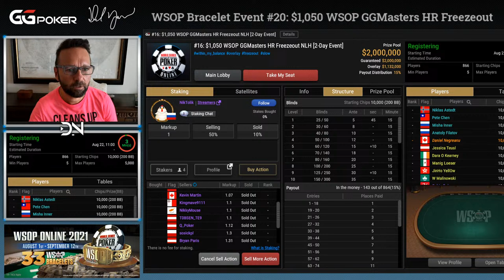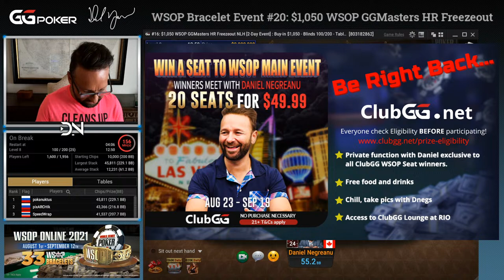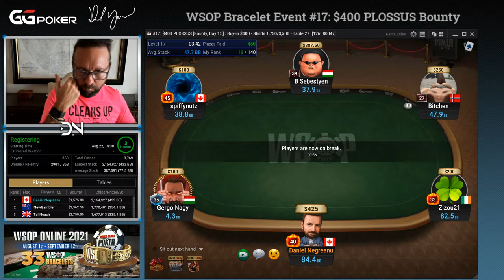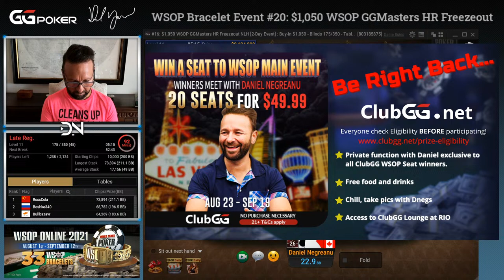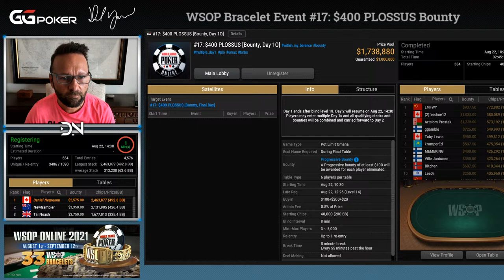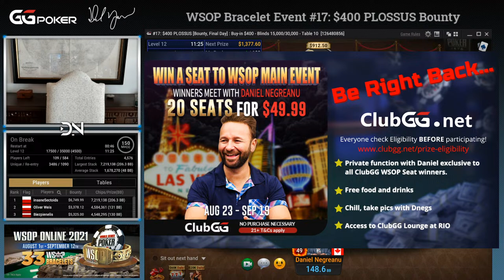GGPoker WSOP Events #17 & #20: Deep in Day 2 of the PLOSSUS and GGMasters High Roller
Today we're streaming Day 1 of the GGPoker WSOP GGMasters High Roller Freezeout and Day 2 of the PLOSSUS where I come in as Chip-leader.

This stream is on a 5 minute delay so opponents can't see my cards.